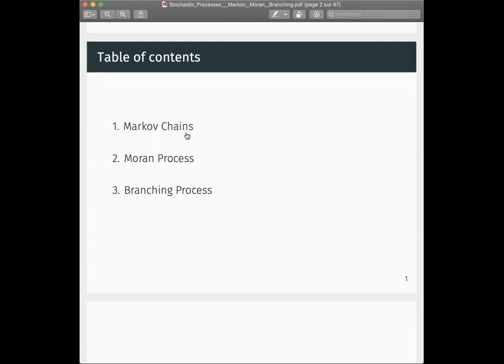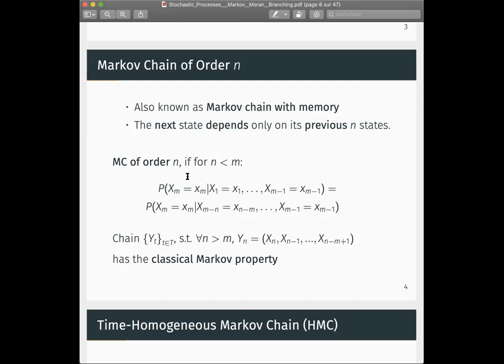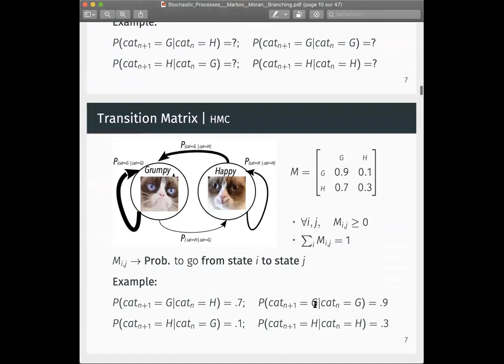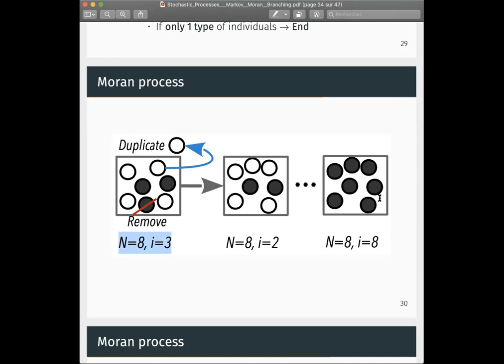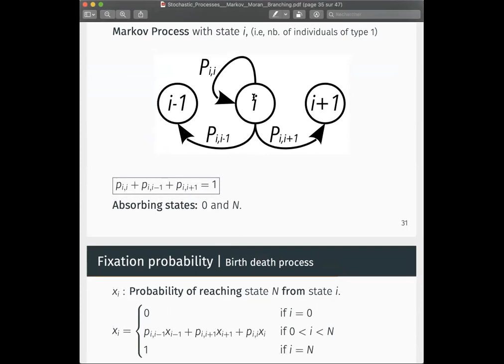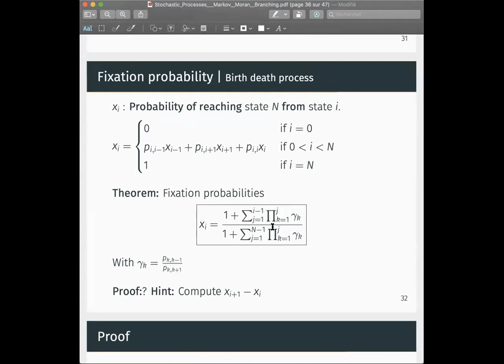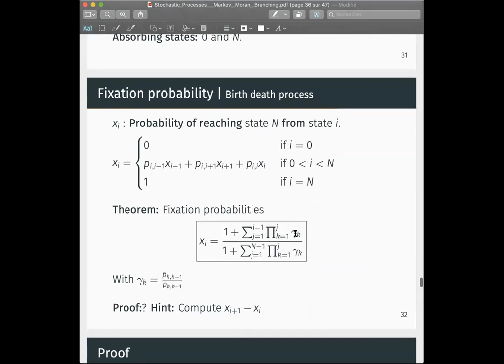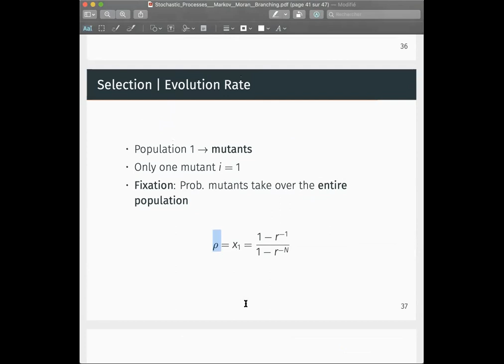1) Chaines de Markov et Processus de Moran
Dans ce cours on introduit le concept de Chaines de Markov et de Processus de Moran, les diapositives sont disponibles à l'adresse: